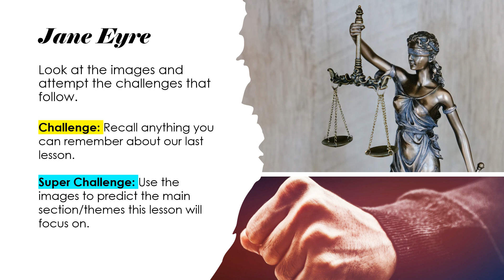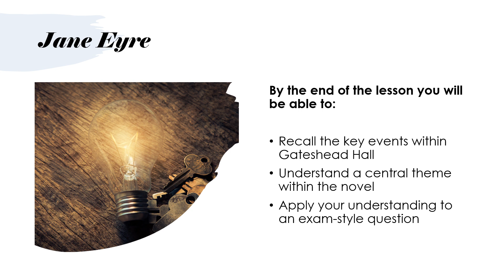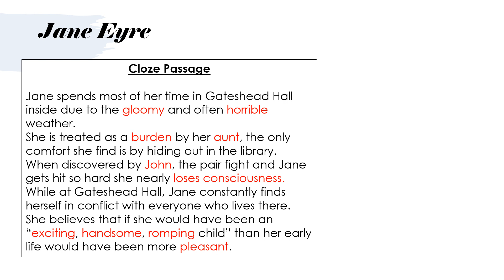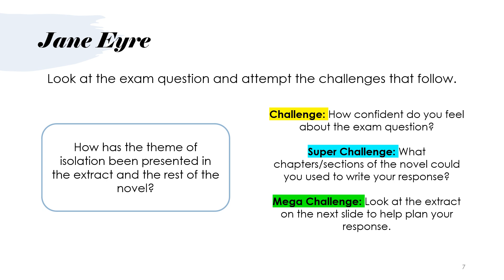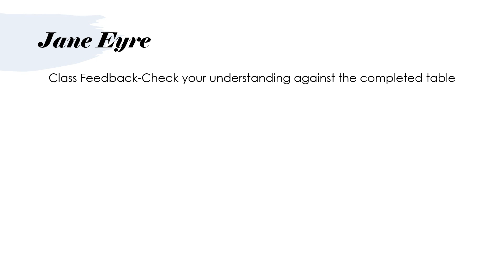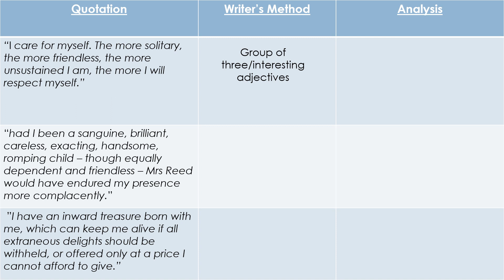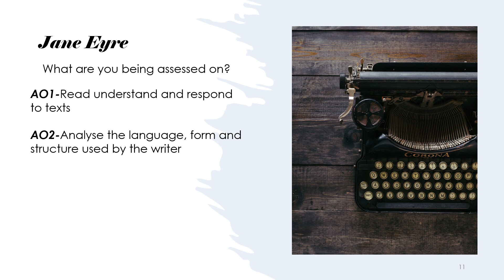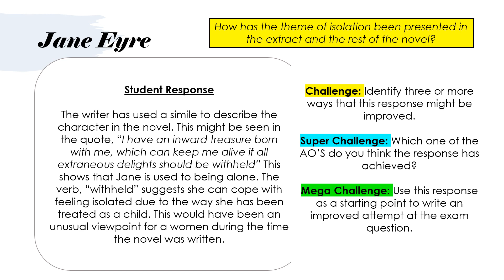Jane Eyre Lesson Two Gateshead Hall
This lesson is the second one in the series looking at the novel Jane Eyre. The lesson has been designed for anyone studying GCSE English Literature. The lesson focuses on the theme of isolation and Jane's experiences while at Gateshead Hall and includes an exam-style question as well as a student response.